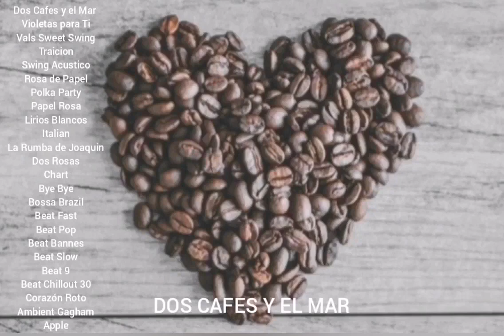DOS CAFES Y EL MAR